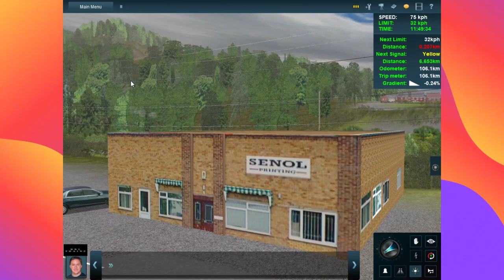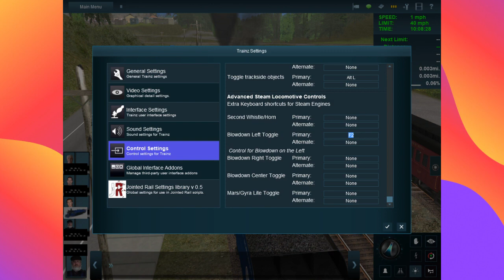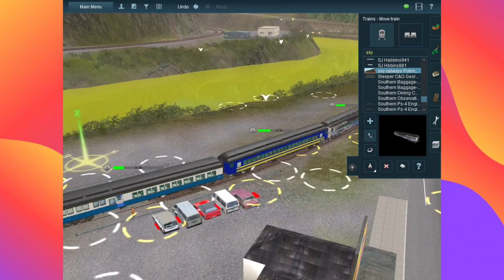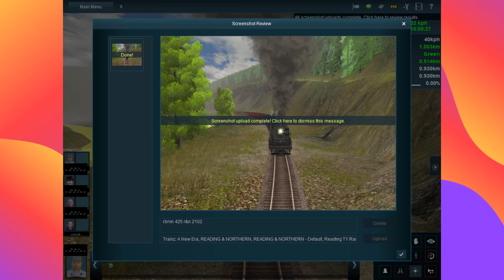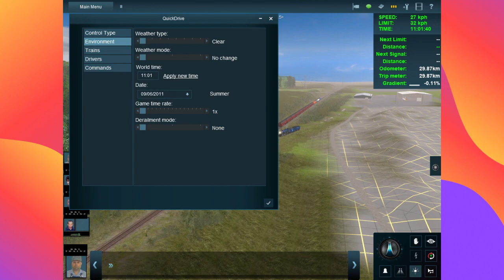trainz a new era 1 Join